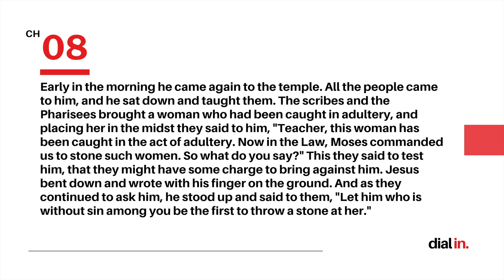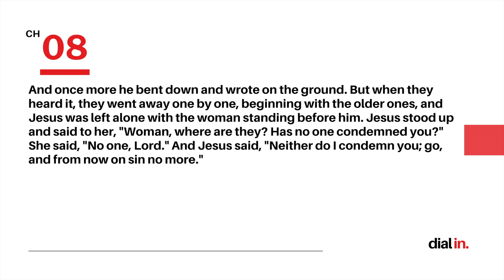Dial In with Jonny Ardavanis - John 8:2-11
Dial In is a devotional series with the intention of helping followers of Christ understand God’s word and love Him more. Jonny seeks to communicate the profound depth of scripture in a digestible and condensed format each weekday. The goal of the podcast is that our “minds would be renewed” as we behold who God is in His word.
In this series, Jonny is walking sequentially through the Gospel of John.
In this episode, Jonny covers John 8:2-11 where a woman caught in adultery is thrown before Jesus.

The Pharisees question Jesus seeking your trap him in His words. “The law says to stone such a woman, what do you say?”

What is Jesus response?